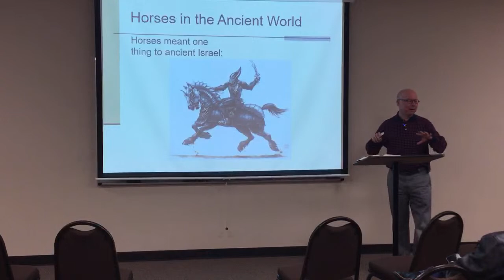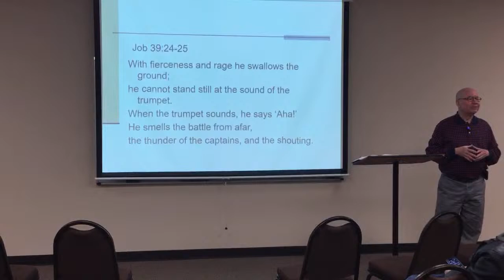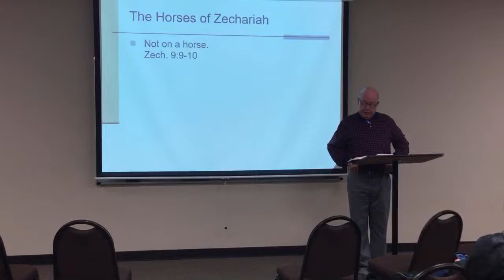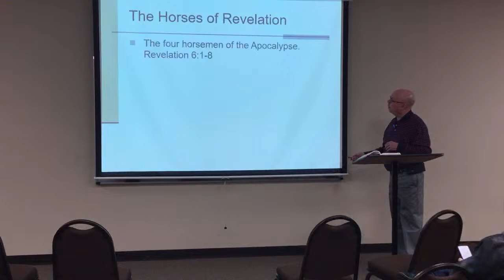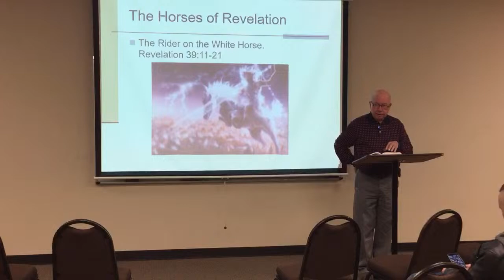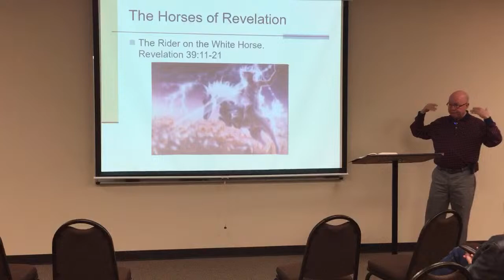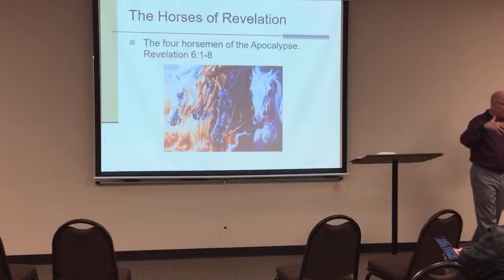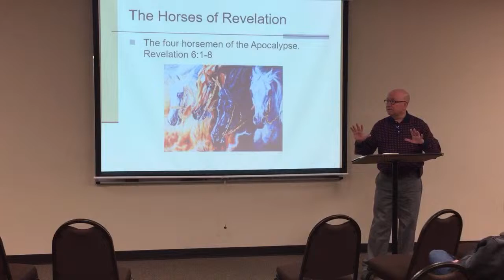Animal Kingdom - Week 4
led by Rob Sutphen